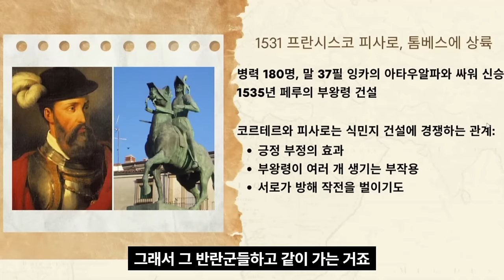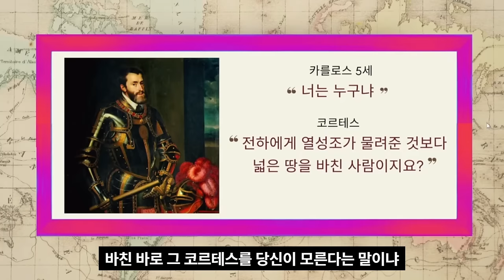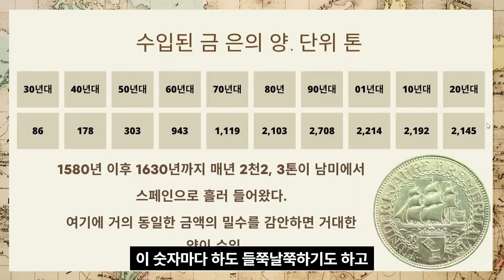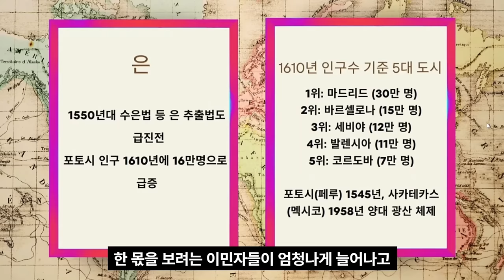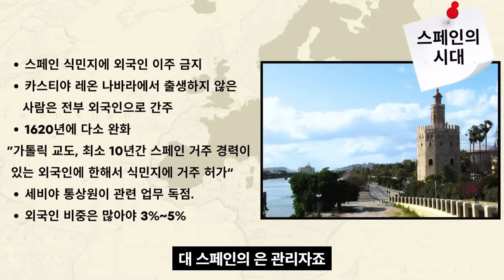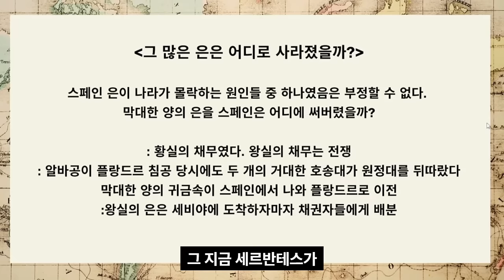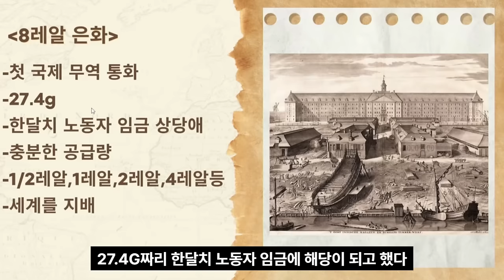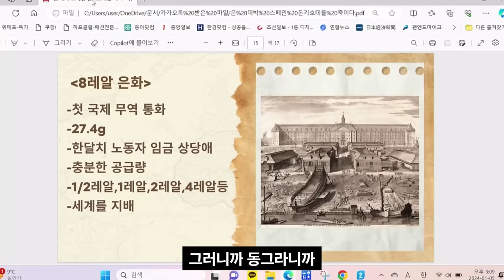위대하지도 초라하지 않은 책 이야기/ 돈키호테 5/ 세르반테스, 스페인의 몰락을 슬퍼하다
보수의 품격, "정규재 시즌3"를 후원해 주십시오
특별구독(후원) 신한은행 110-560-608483 (정규재tv 시즌3)